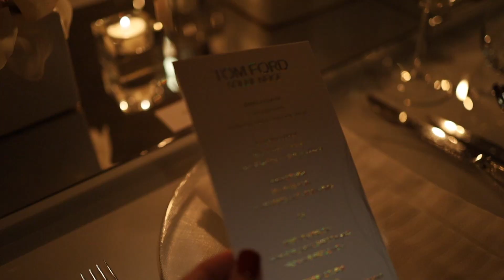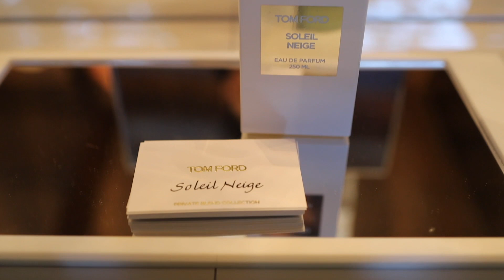COURCHEVEL WITH TOM FORD Vlog | DAILYCHERIE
มือใหม่หัด vlog กลับมาละค่าาาาา คราวนี้ไปไกลถึงเมืองที่ชื่อ Courchevel เมืองที่เป็นแรงบันดาลใจให้ Mr.Ford สร้างน้ำหอม Soleil Neige ที่สื่อถึงแสงแดดที่ตกกระทบหิมะมาให้เราได้สัมผัสกัน คราวนี้เป็น vlog สั้นๆเพราะไปแค่สามวันเองค่ะ แต่เดี๋ยวหลังจากคลิปนี้จะมี review makeup collection Soleil Neige มาให้ชมกันนะคะ